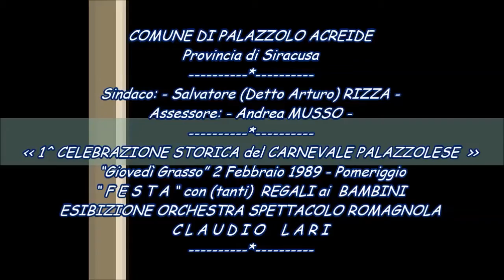16^ SEZIONE – GOVEDI’ GRASSO 1989 – Festa dei Bimbi – ORCHESTRA SPETTACOLO ROMAGNOLA CLAUDIO LARI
1^ CELEBRAZIONE STORICA DEL CARNEVALE PALAZZOLESE – 1989
E’ in questa importante manifestazione che il video che oggi  Vi propongo, relativo al GIOVEDI’ GRASSO 1989,  si inquadra.
AVREMO MODO DI VEDERE  QUANTI BAMBINI, QUANTE MAMME E PAPA',  QUANTA GENTE, FURONO PRESENTI E QUANTI REGALINI VENNERO DISTRIBUITI.